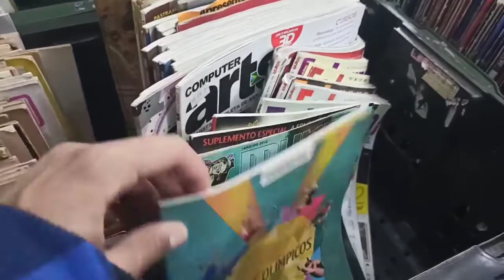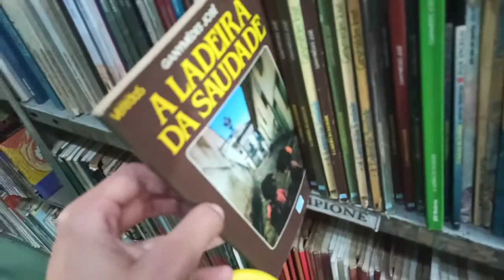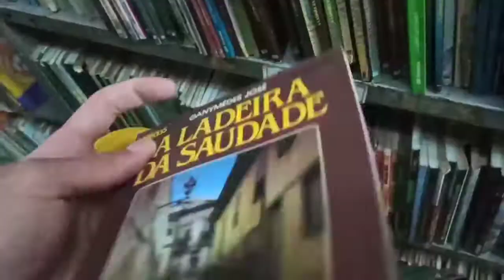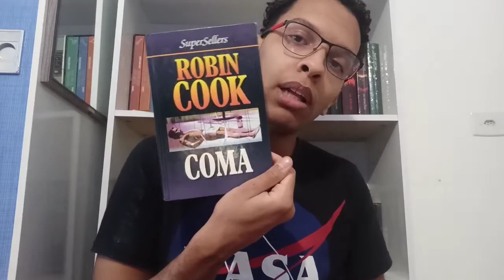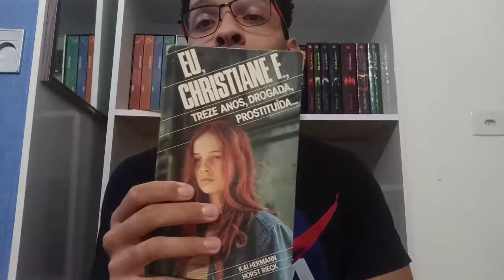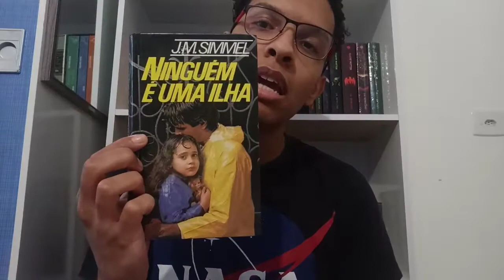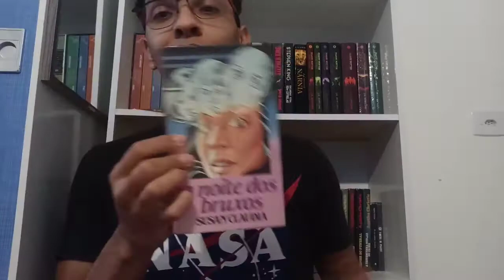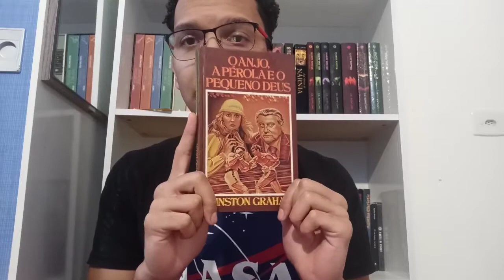Vlog Comprando livros antigos no Sebo do Messias